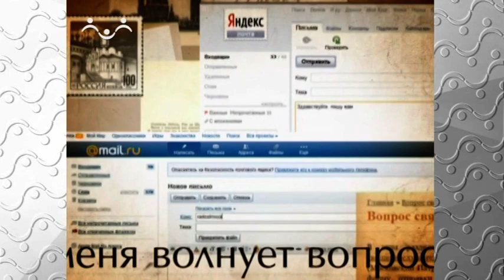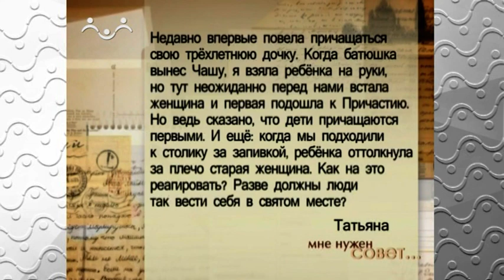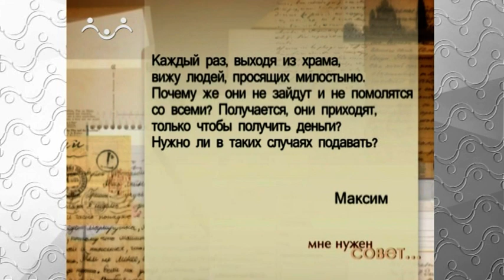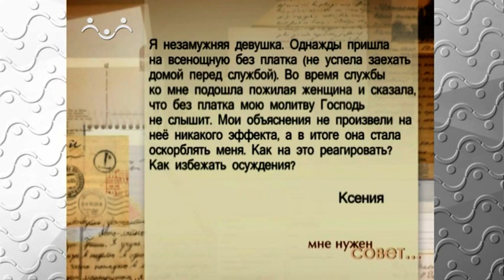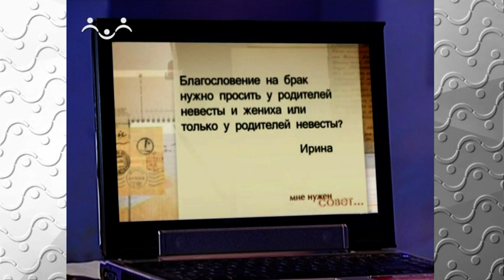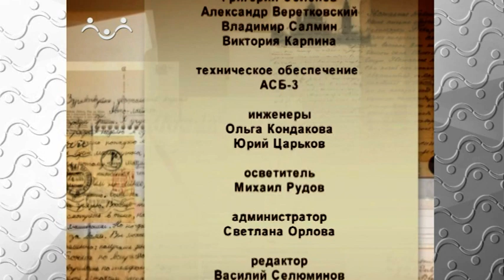Мне нужен совет. То, что смущает в храме. Часть 2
Мне нужен совет. То, что смущает в храме. Часть 2. Вопросы священнику